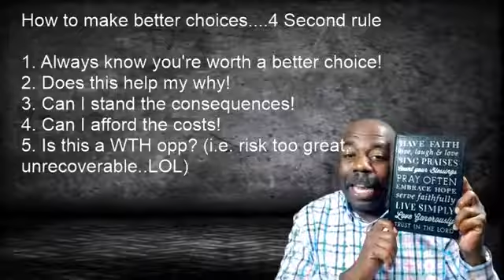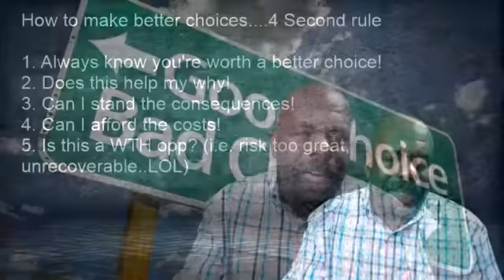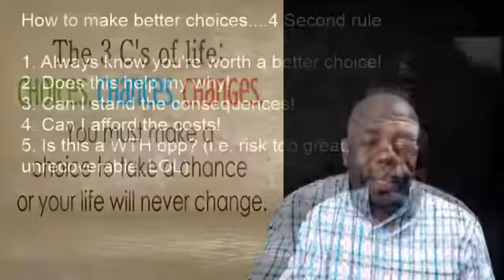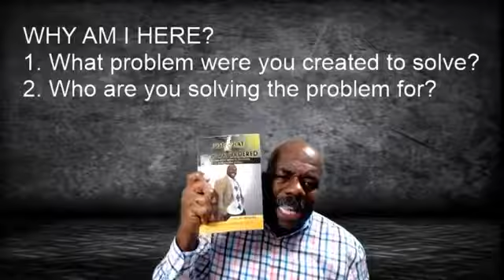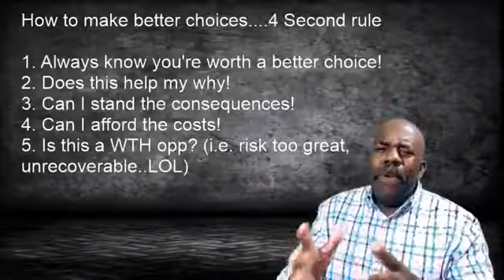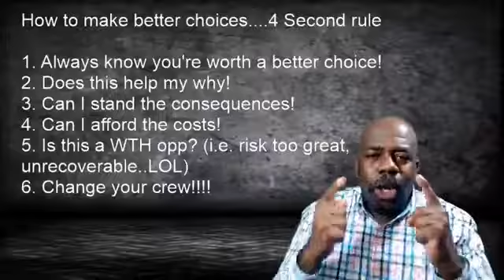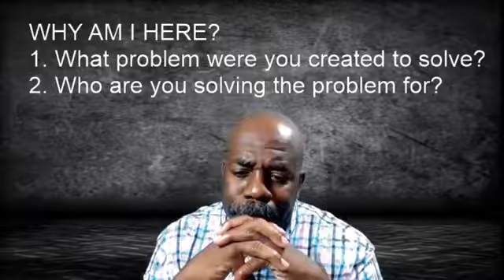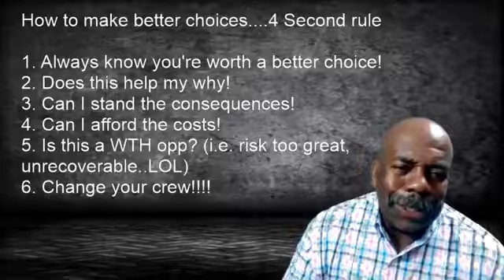Make Better Choices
We must be willing to make better choices! Life is all about Three C's. choices. chances...changes!!! We must make a choice to take a chance or our life will not change! We talked about this tonight on FB Live After Dark

I offer to my FB Live After Dark crew. What can you do for $9.95? You will receive: (a) a free ebook, Just What The Doctor Ordered, (b) A weekly motivational email that will include a video or audio from Dr. Sims and (c) when you sign up, you will be entered in a weekly give-away for a lifetime membership to Dr. Sims' monthly mastermind which is a group call once a month valued at $12,000!

The catch is you have to share a video with your tribe what will this membership mean to you and use hashtag